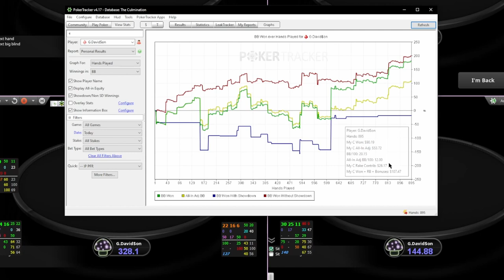I CAN'T BELIEVE HE CALLED WITH THIS!? - PokerStars 50nl Zoom - Twitch Poker Stream Highlights